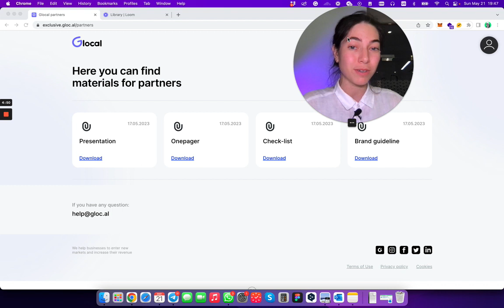Affiliate Program Announcement: Join Glocal Partnership Program! Make money with Go Global Platform!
Hello everyone, I have exciting news,

If you want to join us, REGISTER AT THE LINK ABOVE and if you have some questions you may message me, and I will be your guide to our presentation, working page, checklists, and brand guidelines.

These things will help you to scale together with Glocal, let me know if you want to join.

MyGlocal FZ-LLC | Gloc.al SEO | Glocal International-SEO-As-A-Service Platform 🧰